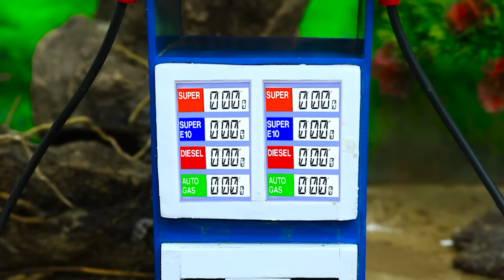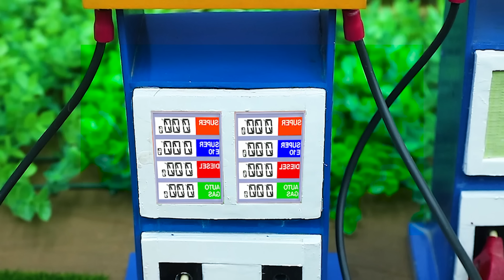Diy making tractor with trailers transports many cows | diy tractor pertrol pump ideas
keepvilla
keepvilla tractor
tractor trolley
cow truck loading
cow video
special plough
carrot field grow
tractor machine
strawberry field grow
strawberry field
plough field
mini plough
strawberry field grow
Agricultural machine
tractor machine
concrete bridge
mini bridge
Harvest Truck
fruit